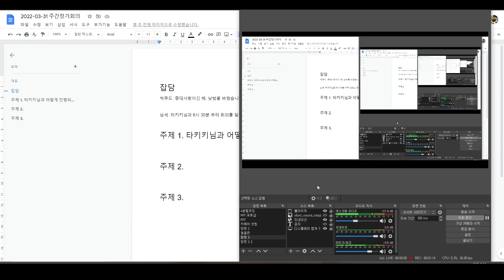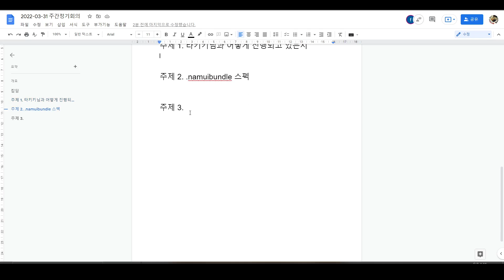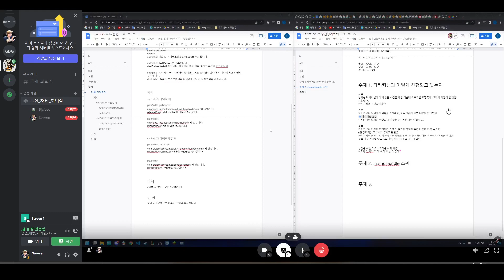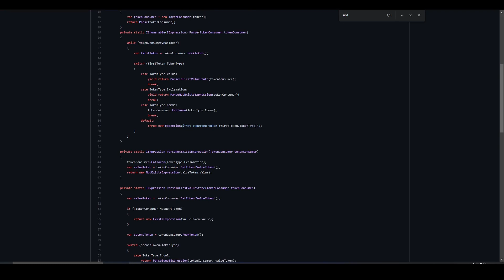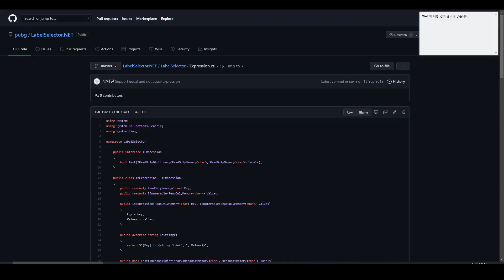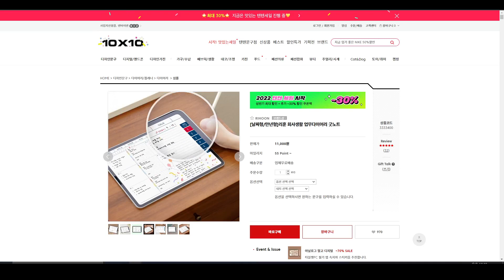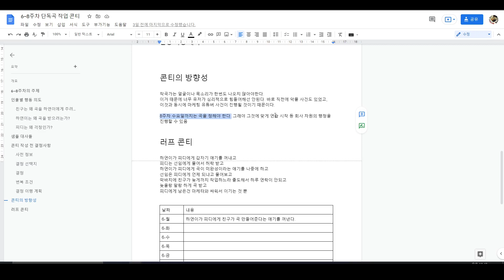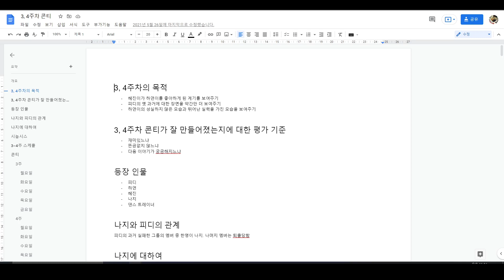2022-03-31 남세엔터 주간정기회이잉